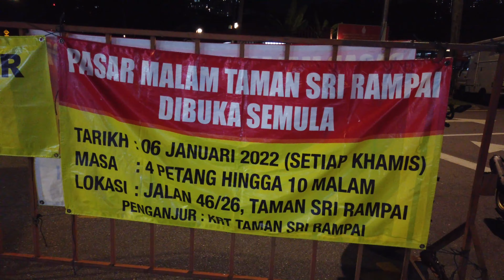KL Sri Rampai night market 27/1/22 4K